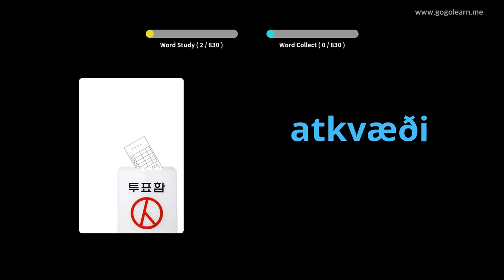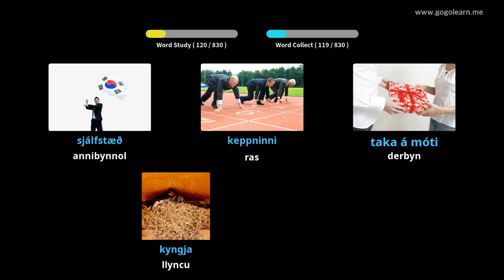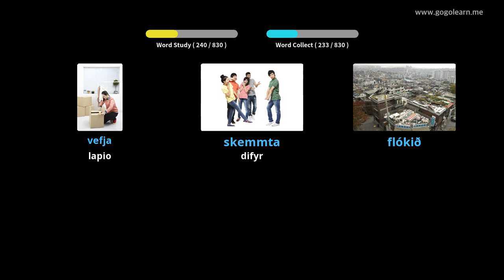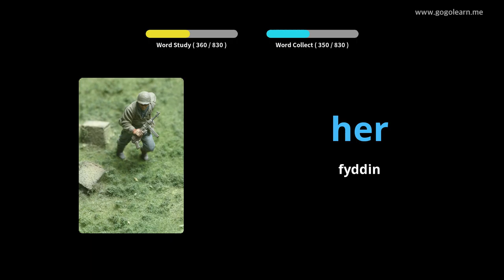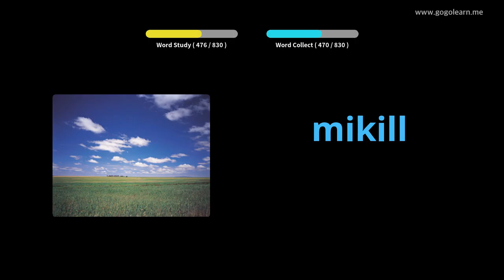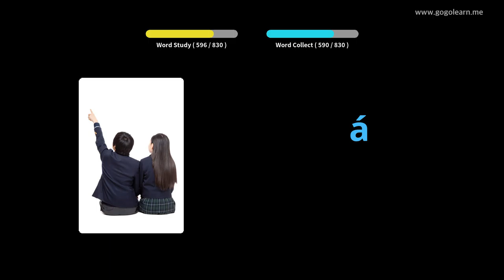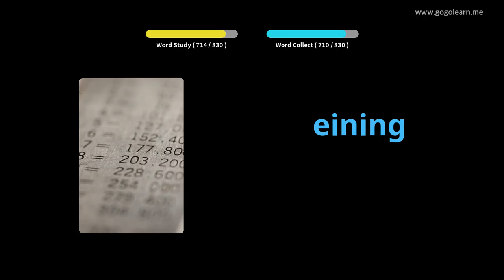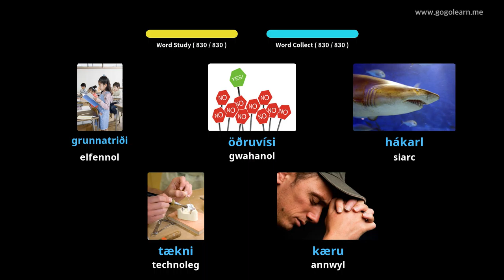Ysgol Ganol Geirfa Gwlad yr Iâ | Golearn